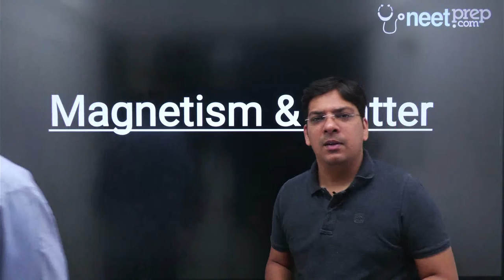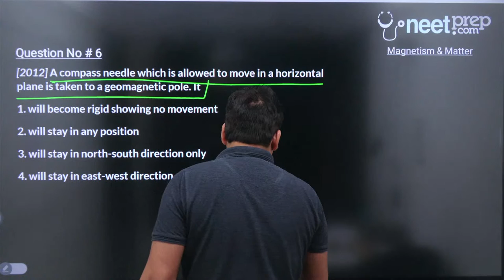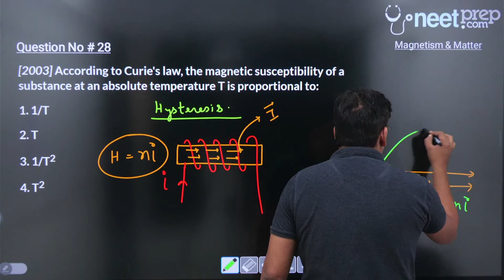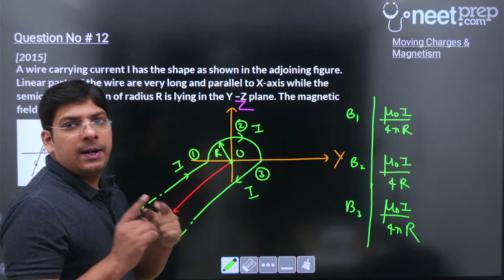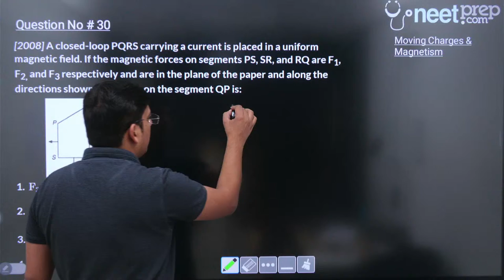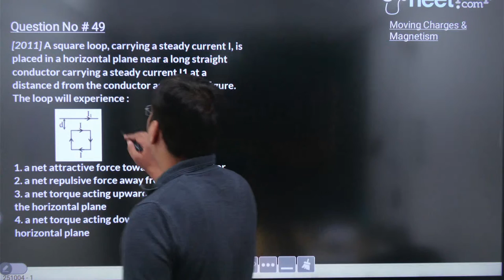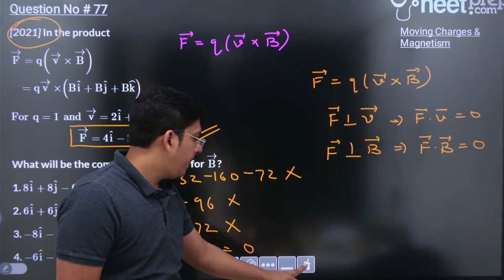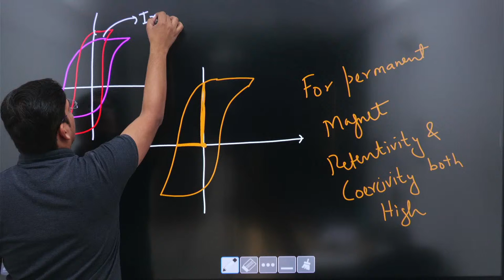@08:00 am - Rapid FIRE Session #16 for NEET 2022 - REVISE All 96 Chapters - Physics by Ankur sir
Chapters covered in this PYQ Rapid Fire Session # 16:
1) Moving Charges & Magnetism
2) Magnetism And Matter